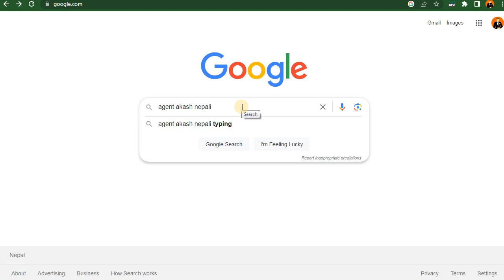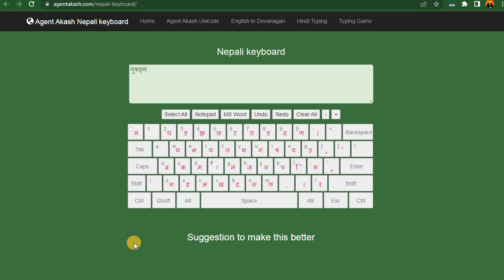How to type Gurung in Nepali unicode?